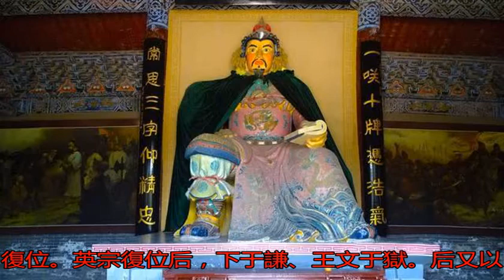御駕親征跑到半路又后悔了 大明王朝因他由盛轉衰_搜狐歷史_搜狐網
原標題：御駕親征跑到...